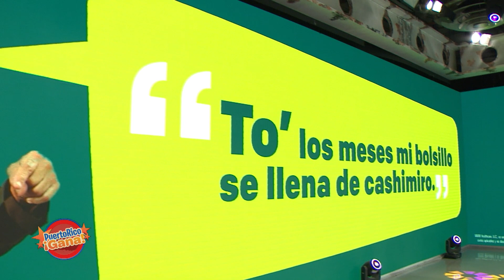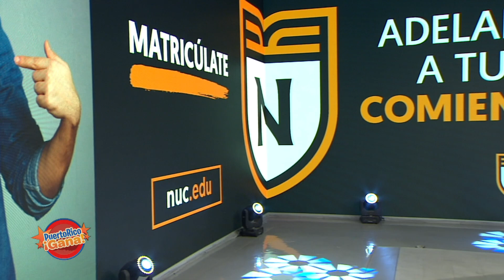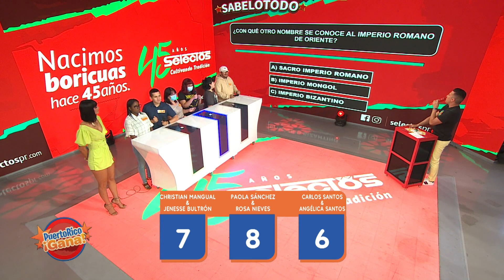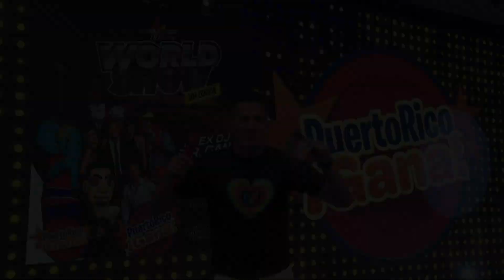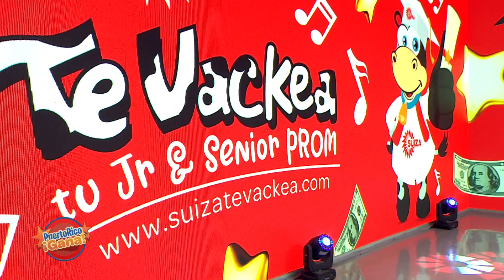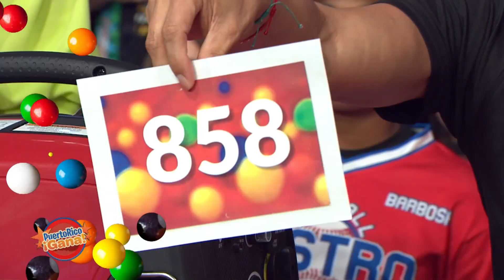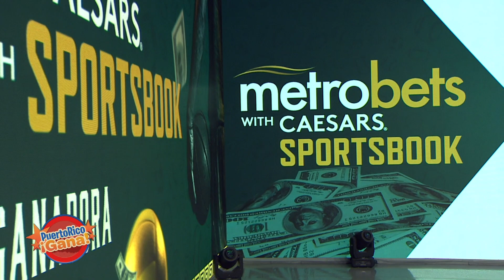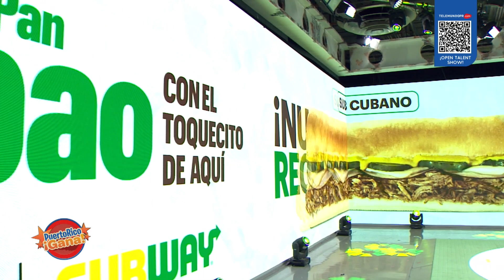PRG Marzo 29, 2023